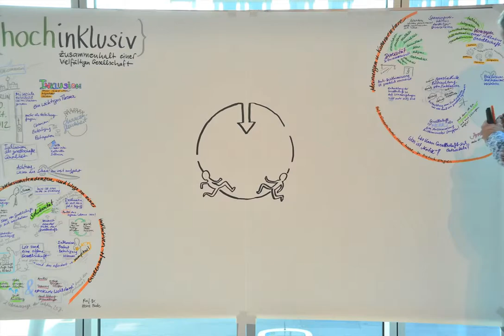Ergebnisse im Zeitraffer: Hochinklusiv! Zusammenhalt einer vielfältigen Gesellschaft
Ein Zeitraffer der Ergebnisse der Konferenz "Hochinklusiv! Zusammenhalt einer vielfältigen Gesellschaft" vom 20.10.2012